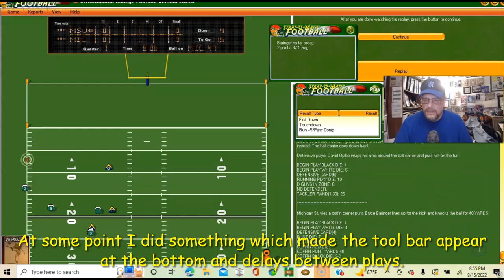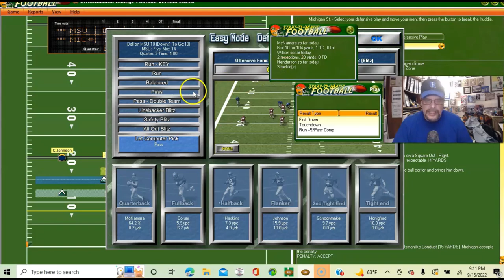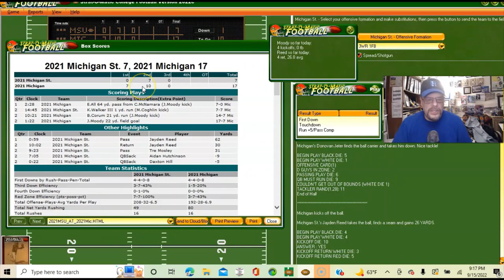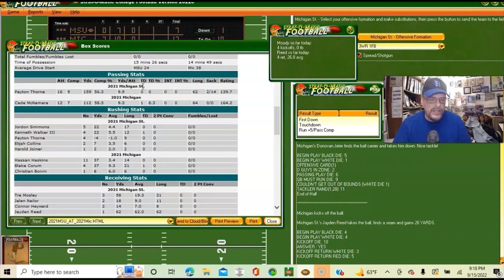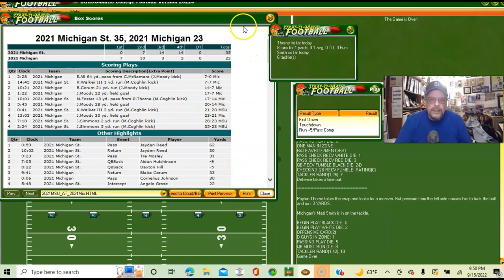Michigan vs. Michigan State in Strat-O-Matic College Football | Ep2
The next game in my Strat-O-Matic college football series is Michigan vs. Michigan State. A doozy of a game. I'll take the Michigan State Spartans and see if I can defeat Jim Harbaugh's Michigan Wolverines.